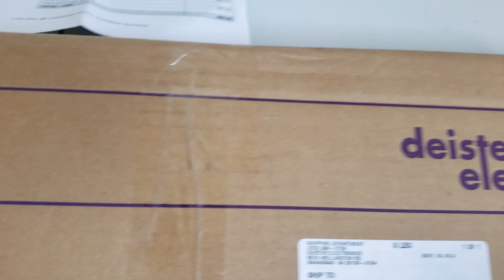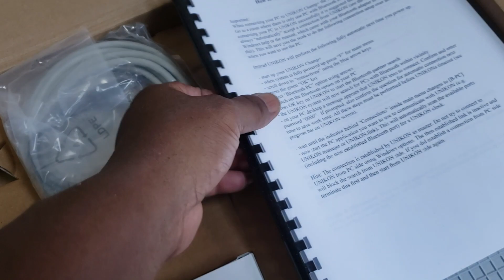New champ + racing clock 😍💰😍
My new racing clock 😊